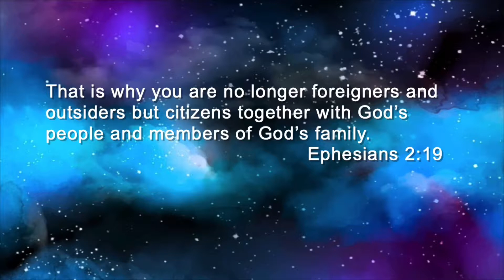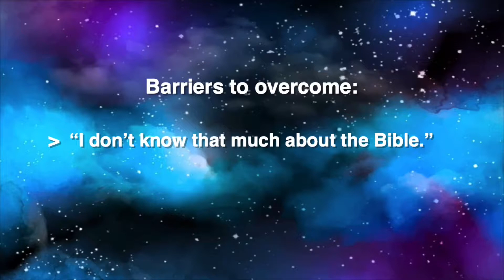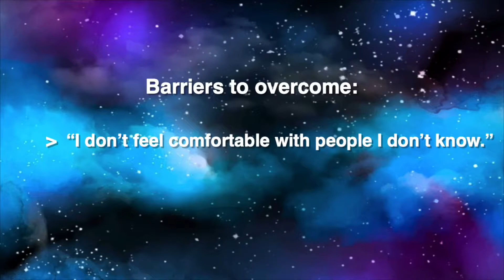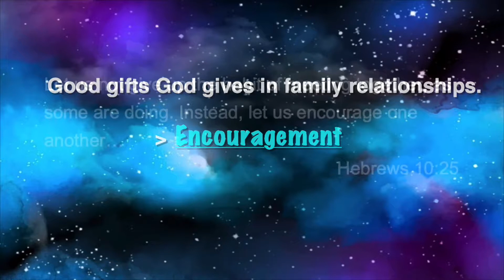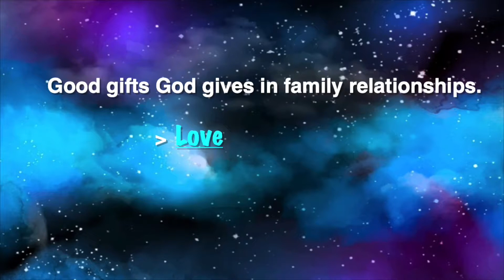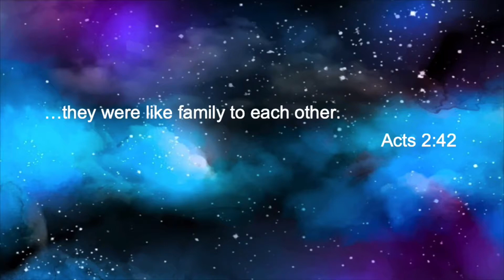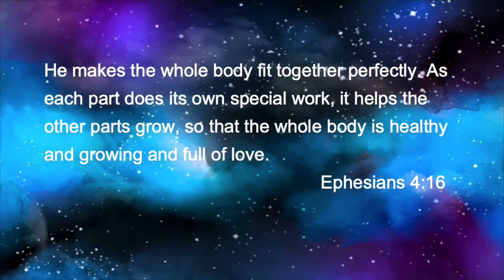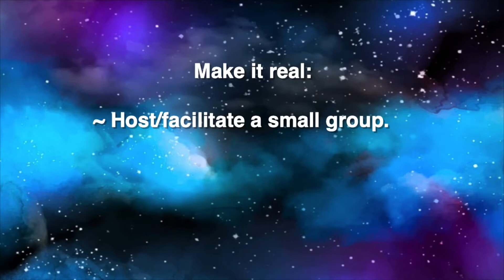God's New Creation Community - Making It Real Pt. 3 | Dr. Rick Stinton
This week at New Hope Kailua, Dr. Rick Stinton continues with the message: God's New Creation Community; with the focus of experiencing the God-kind-of-love through Small Groups. Let's watch with expectation to hear from God.